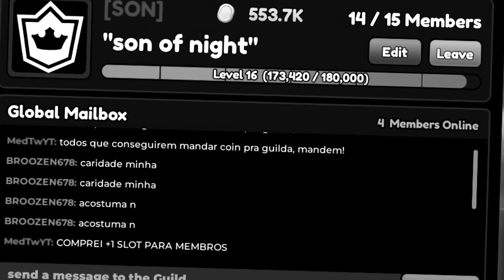DESPERTEI MEU SECRETO e PEGUEI PASSIVA LENDÁRIA 0.8% de CHANCE no ANIME DEFENDERS *muita sorte*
• Despertei meu secreto sung jin woo e peguei passiva lendária 0.8% de chance no anime defenders - roblox.